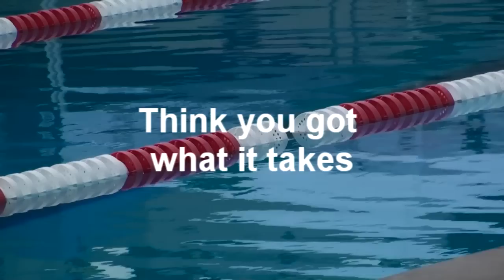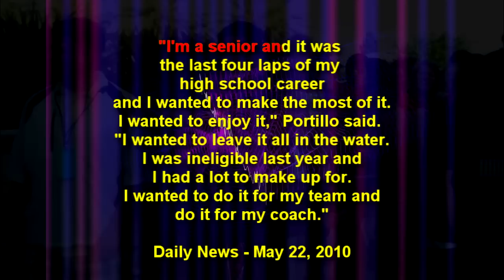Cleveland High School Swim Team Seniors 2010 (Part I of II)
Reflecting back on 4 years on the greatest HS swim team program.
The friends and highlights and the camaraderie that will last long after you all graduate.